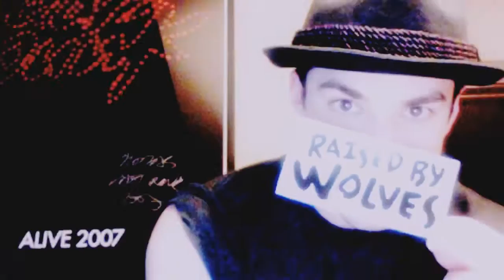robin & elizabeth • "I'd fly through the night"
Elizabeth and Robin are my favorite fictional friendship.  I miss them a lot.

BEGINNING VOICEOVERS -

Elizabeth: "She was so strong...and, and brave...and beautiful and - and just smart."

Robin: "Every time I try to doubt myself about raising this child without a father, I look at you, and I see how you do it, and I know that it just doesn't have to be a disaster."